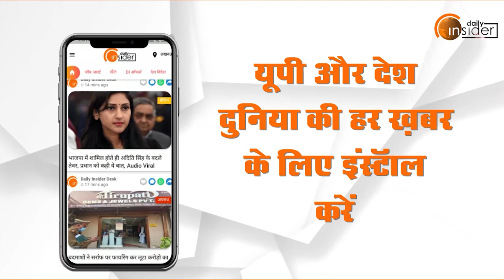UP Election 2022: BJP से नाखुश नज़र आए युवा... | DailyInsider